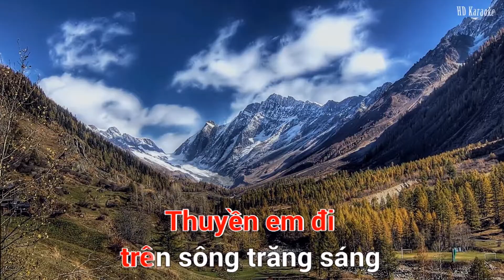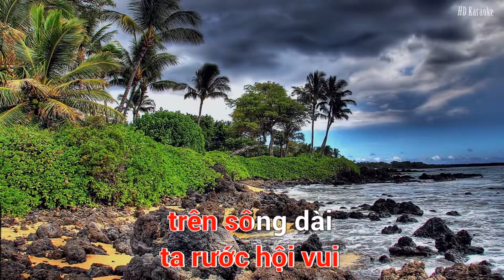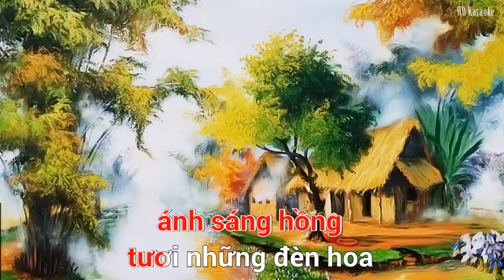Karaoke ║ Thuyền hoa ║ karaoke midi 🎤